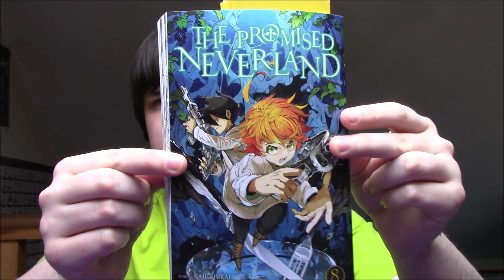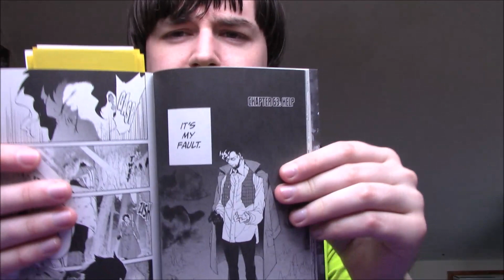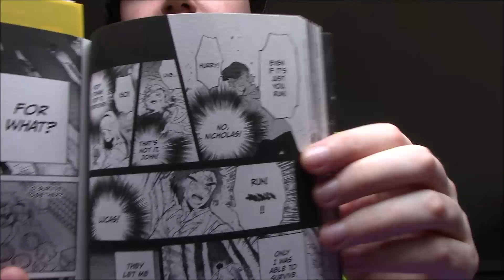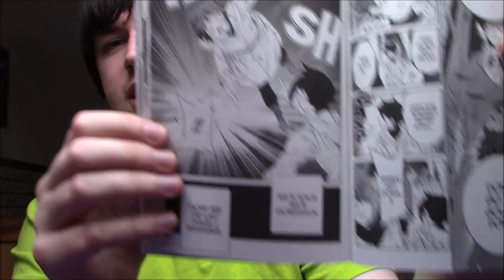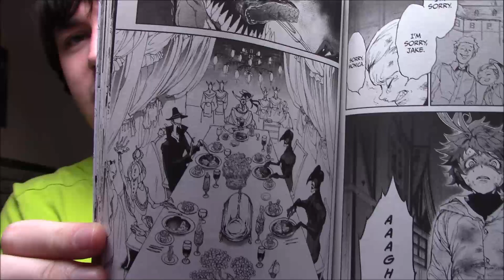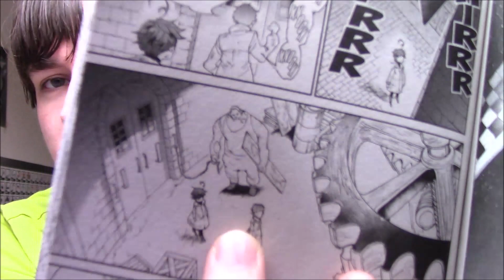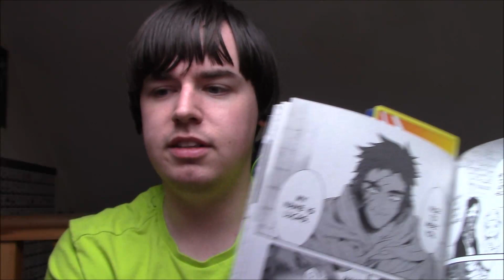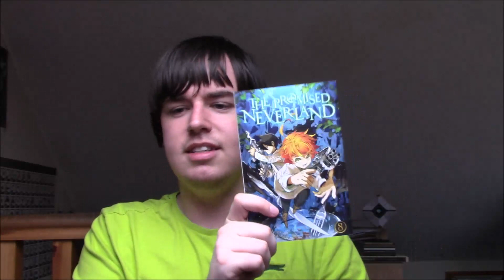The Promised Neverland Manga Review - Volume 8 The Forbidden Game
I continue my readthrough of The Promised Neverland with Volume 8 The Forbidden Game.